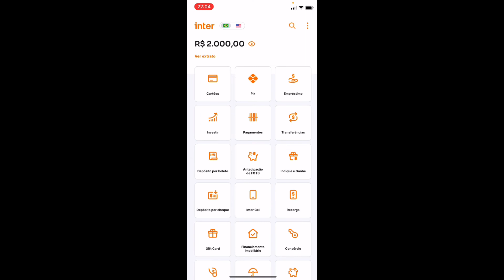Great Trade É Confiável? Great Trade Funciona? Great Trade Como Funciona? Great Trade Paga Mesmo?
✅ GREAT TRADE

O Great Trade é uma poderosa ferramenta automática de inteligência artificial que utiliza tecnologia de ponta para realizar operações 100% automáticas no mercado financeiro trazendo os resultados mais lucrativos dentro das melhores corretoras.

✅ GREAT TRADE FUNCIONA?

Sim o Nu Trade funciona porque é uma ferramenta mais rápida de se ganhar dinheiro investindo no mercado financeiro e a através da inteligência artificial contendo as melhores estratégias do momento você vai ganhar dinheiro sem precisar fazer nada e nem mesmo ter que entender do mercado para que você tenha muito lucro com suas entradas.

✅ GREAT TRADE VALE A PENA?

Com certeza o Great Trade vale a pena porque você vai ter mais liberdade para aproveitar seu dia, deixe que o robô faça tudo para você para que você ganhe muito dinheiro nas corretoras.

✅ APLICATIVO GREAT TRADE ONDE COMPRAR?

Compre somente o Great Trade no site oficial para que você evite cair em golpe e jogar dinheiro fora, no site que está na descrição você vai ter uma compra 100% segura e também vai receber o acesso ao App Great Trade no seu e-mail.